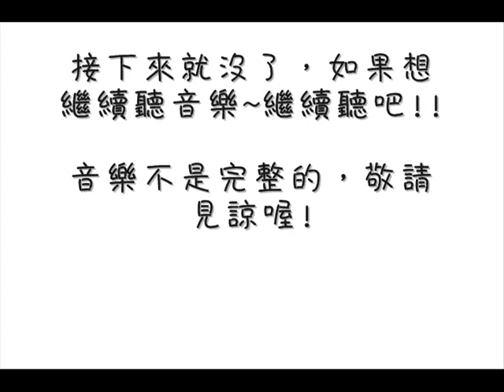HiYo 衝天跑- 章魚夫婦的夾擊(隱藏加速點)